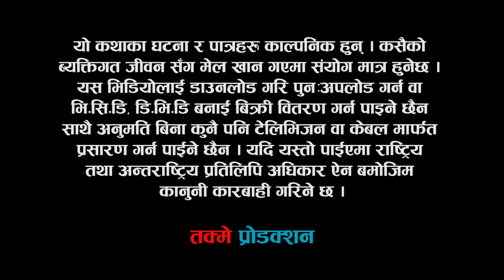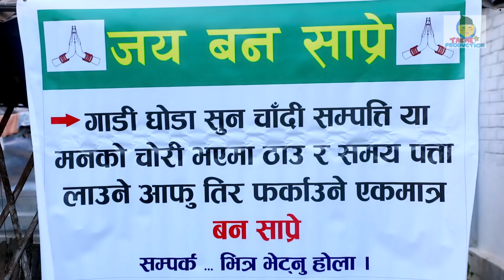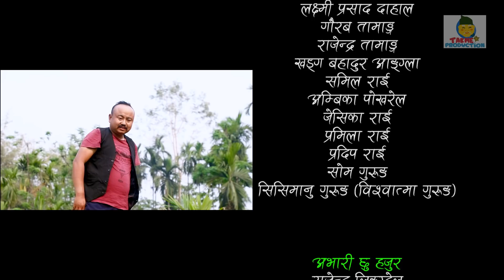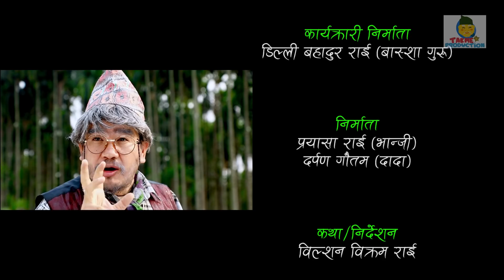फुर्के न:1 भाग 49 II Furke No.1II NEW EPISODE II मोहनी मन्त्र II Wilson Bikram Rai II 6 July 2021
Wilson Bikram Rai(फुर्के)
Aruna Karki (तरुनी)
Jayananda Lama
Shyam Rai
Kabita Ale
Buddhi Tamang
Rajani Gurung
Saru Dahal
Sita Rai
Laxana Rai
Prakash Prasai
Bipen Prasai
Bishal Limbu
Kiran Limbu
Paru Thapa

Crew:
Writer/Director : Wilson Bikram Rai WBR
Screenplay : Prakash Ojha
Producer :Dilli Bdr Rai, Prayasha Rai, Darpan Gautam
Cinematography: Bikram DC
Editor: Rabindra Khadka (Silver Shine Entertainment)
Lyrics/Music/Vocal: WBR